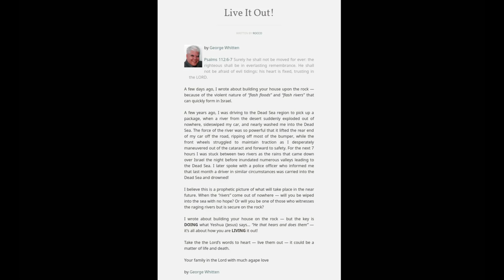George Whitten - Live It Out!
Reading taken from Standing For God